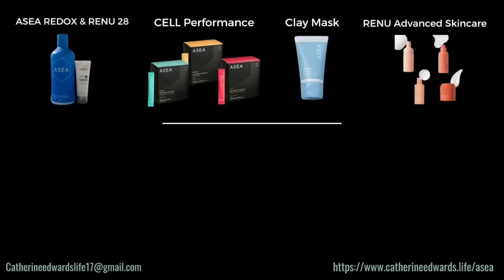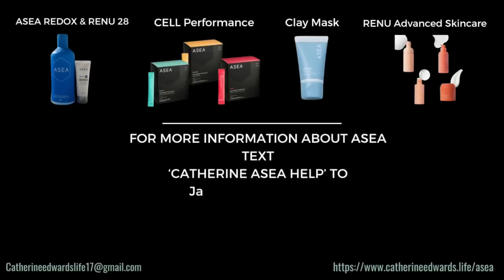July & You With Teymara - A Great Watch!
📍 To speak to someone about ASEA, or to lean how to purchase Asea wholesale please text CATHERINEinfo to 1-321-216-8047

👉Asea - ASEA offers a revolutionary line of products to help you rejuvenate, restore, and retain your health   and beauty.

👉RootBrands - ROOT products support your body to detox, cleanse, focus and relax – simply and naturally.
👉Ascent Nutrition: A Great range of Natural Supplements & Organic Coffee - for you and your animals

WEBSITES & CHANNELS:
Uncensored content: